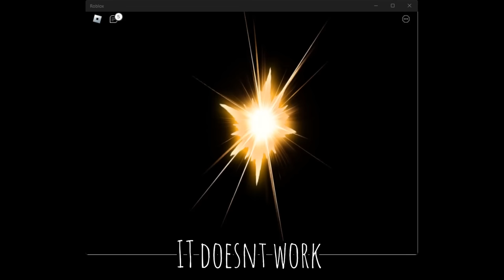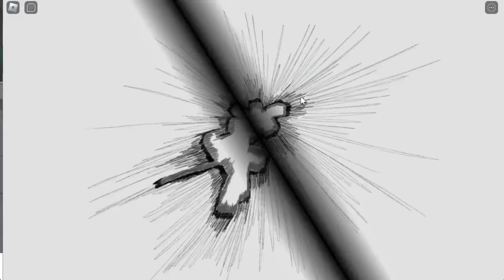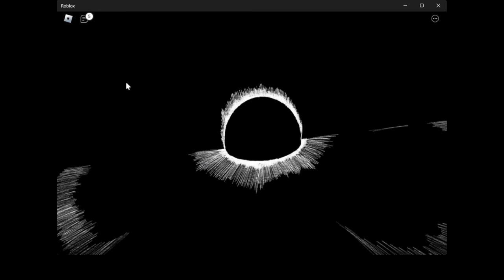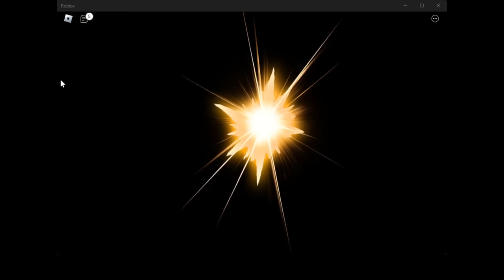WHICH MOVES CAN THE NEW ATOMIC SLASH COUNTER IN THE STRONGEST BATTLEGROUNDS??